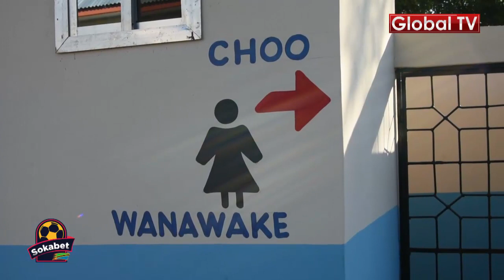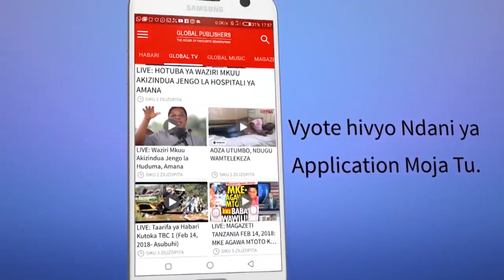HODI JIMBONI: Hii Ndio Miaka Miwili na Nusu ya Mabula Nyamagana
Mbunge wa Jimbo la Nyamagana Stanslaus Mabula amefanikiwa kutekeleza miradi mbalimbali ya maendeleo ikiwemo Afya,Miundombinu,Maji,Umeme licha ya kuwepo kwa changamoto ya ukosefu wa vyumba vya Madarasa katika Jimbo hilo.